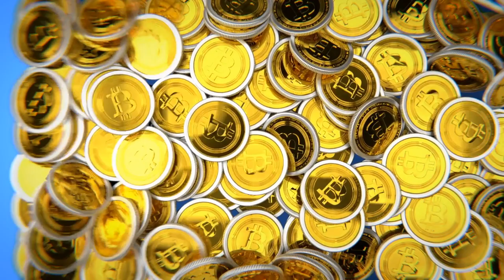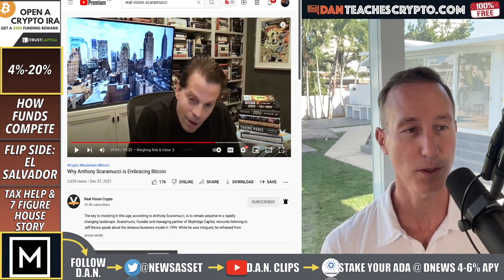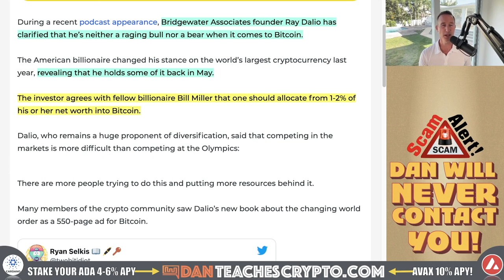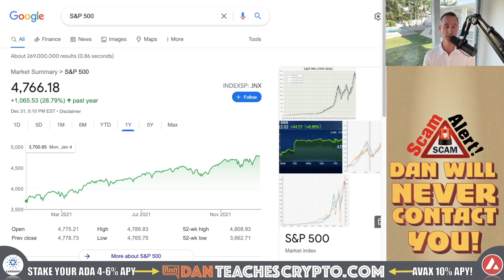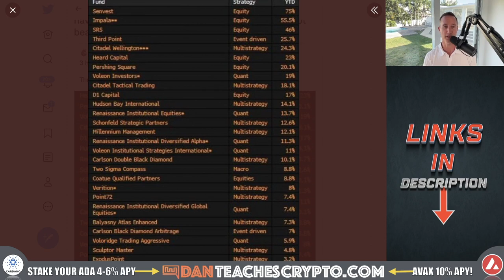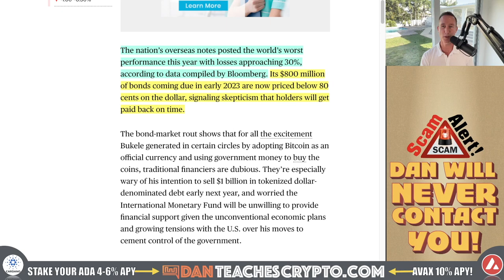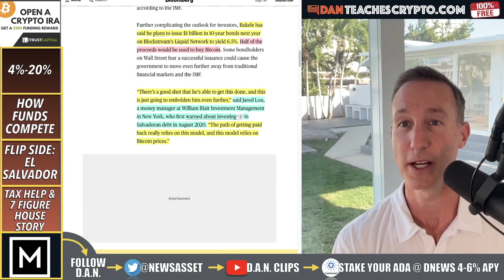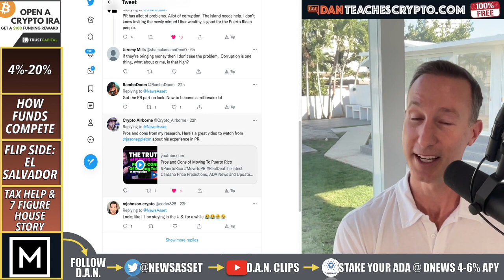IS THIS BITCOIN & CRYPTO’S YEAR? HEDGE FUNDS, PENSIONS & NATIONS.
Bitcoin for hedge funds could be their way to stay competitive but in general, crypto would help MOST of them. We also take a look at El Salvador and talk about this Puerto Rico house we bought.

0:00 - Market Recap | Topics Overview
1:55 - 4% - 20%
3:03 - HOW FUNDS COMPETE
9:08 - FLIP SIDE: EL SALVADOR
12:49 - TAX HELP & 7-FIGURE HOUSE

●▬▬▬▬▬▬CRYPTO ESSENTIALS▬▬▬▬▬▬▬●

●▬▬▬▬▬▬▬▬FOLLOW D.A.N.▬▬▬▬▬▬▬▬▬▬●

●▬▬▬▬▬▬▬▬STRATEGIES▬▬▬▬▬▬▬▬▬●